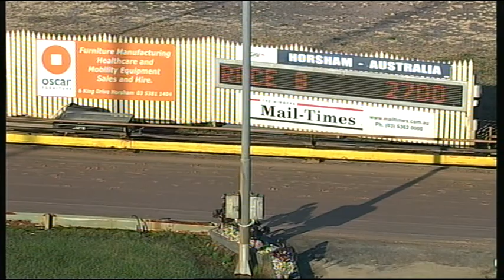HOR TUE 31 MAR 15 R8